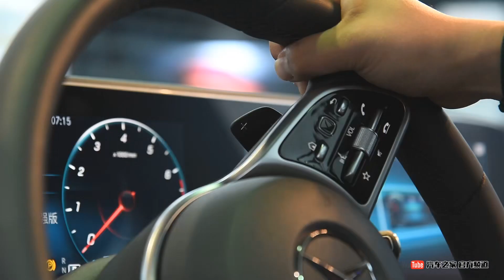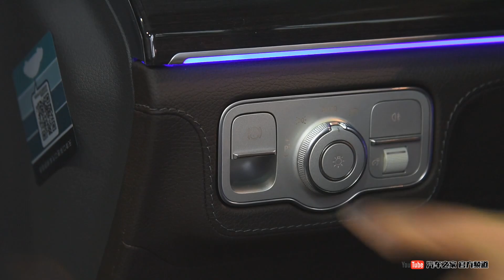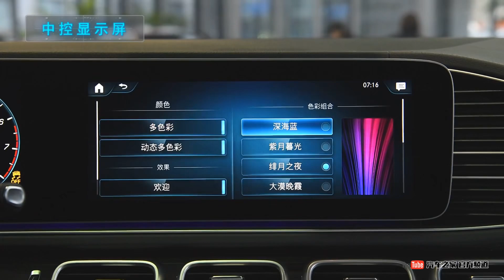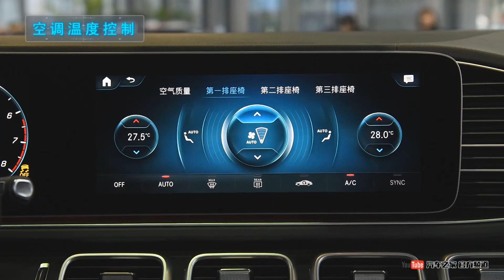功能手册 2020款奔驰Mercedes-Benz GLS450 4MATIC 动感型